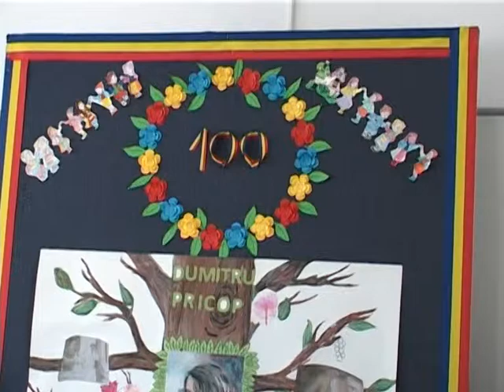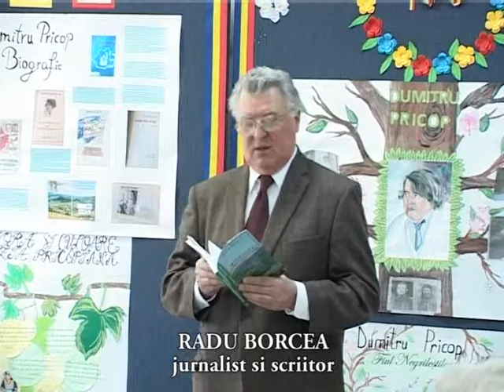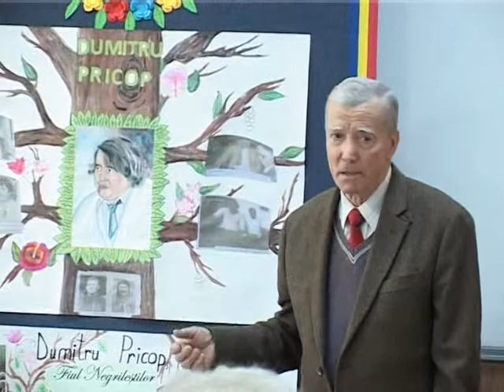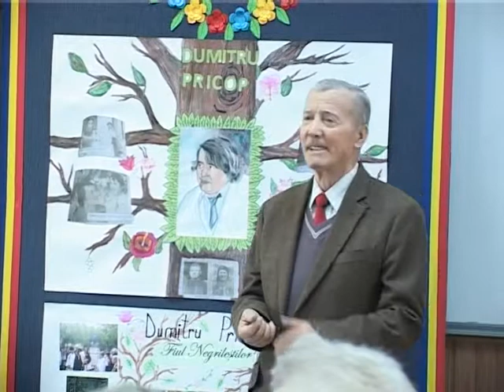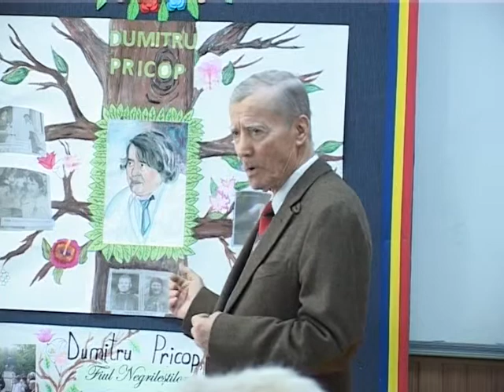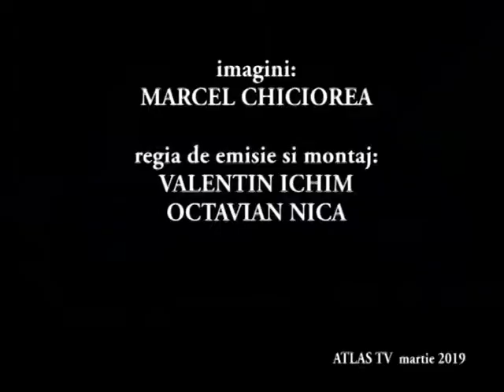SCOALA NR 7 FOCSANI - Omagiu poetului Dumitru Pricop martie 2019 pt2